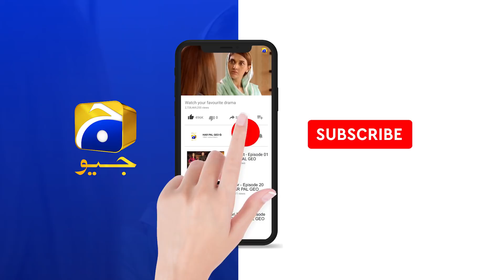Fasiq | Episode 79 | Best Moment 04 | HAR PAL GEO